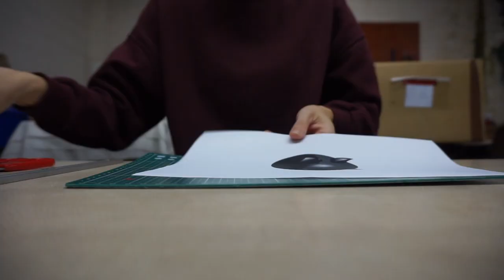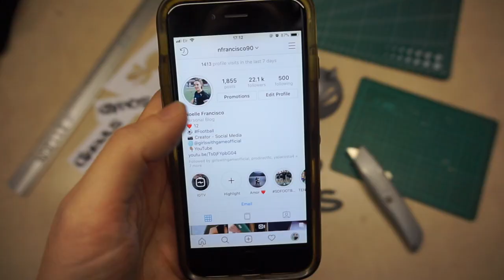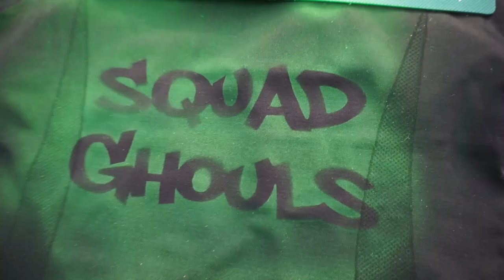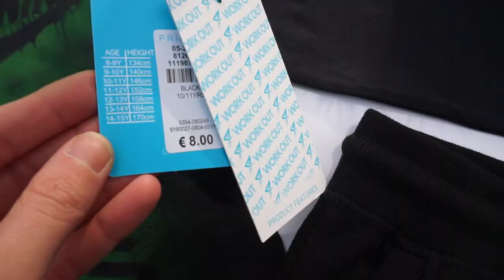HOW TO MAKE A SOCCER HALLOWEEN COSTUME!!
Making a Halloween Football kit
Let me know what you think of the costume.
Filmed with a Sony A500
Things needed:
- Homemade stencils
- Spray paint
- Scissors
- Safety Knife
- Cutting board
- Black clothes (Preferably Old!)
- Nuts/Bolts (Or something small and heavy to hold stencils in place)

Good Luck & HAPPY HALLOWEEN!!!